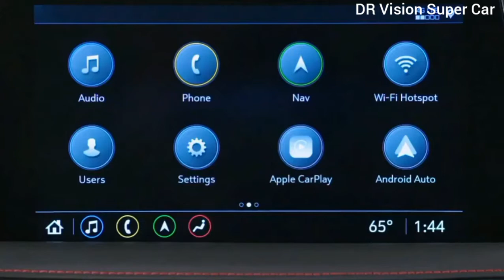New 2022 Chevrolet Suburban Vs Chevrolet Tahoe - Exterior and Interior